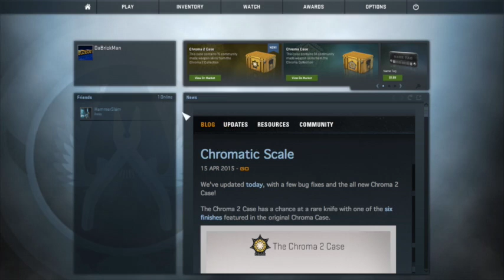CS GO Gameplay with BrickMan Gaming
I SUCK AT CS_GO LOL! For Now